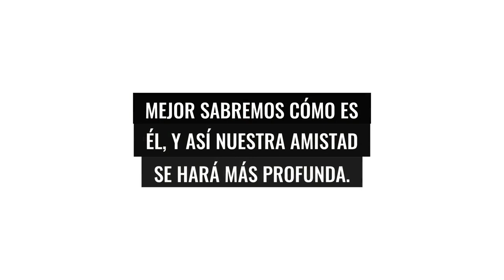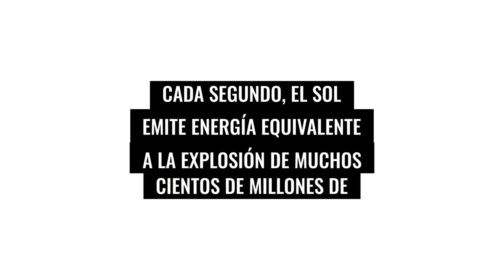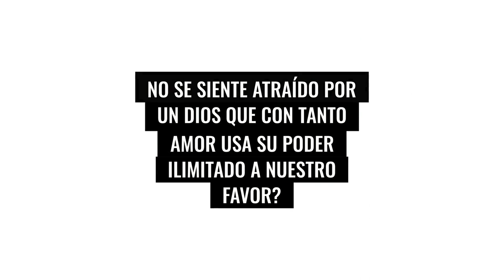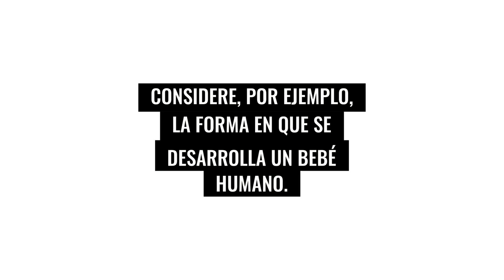Como Es Dios?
La respuesta que da la Biblia  La Biblia proporciona pruebas contundentes de que Dios existe. Además, nos enseña que para cultivar fe en Dios tenemos que utilizar nuestra “capacidad intelectual” en vez de dejarnos llevar por ideas religiosas populares (1 Juan 5:20; Romanos 12:1). Veamos algunos argumentos bíblicos que demuestran la existencia de Dios.